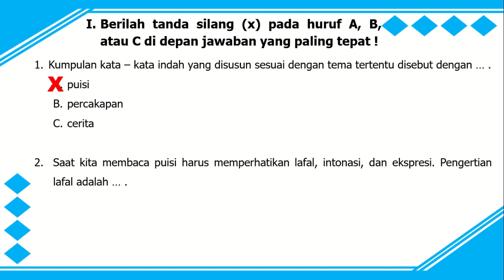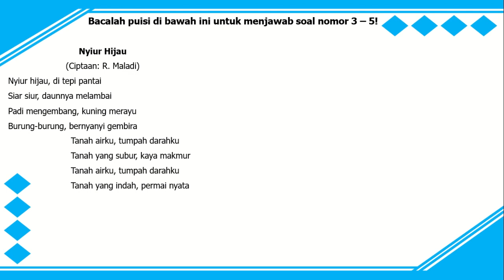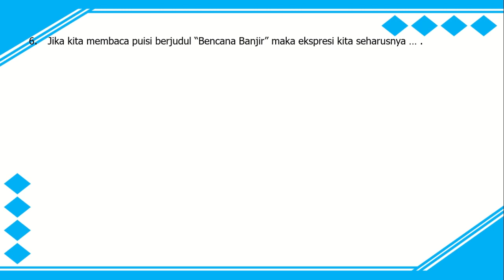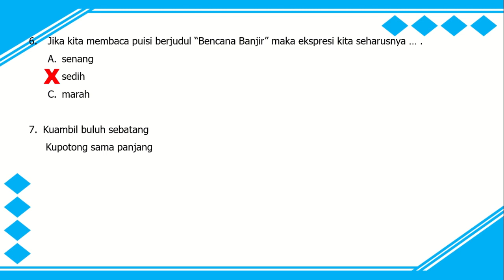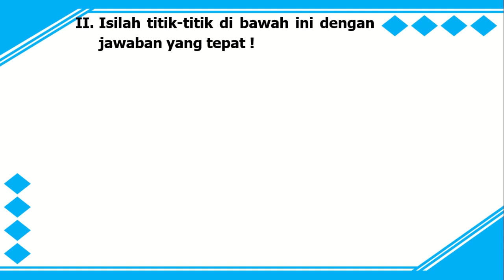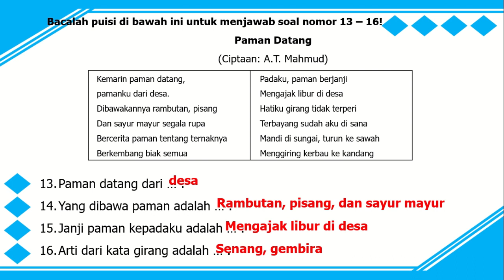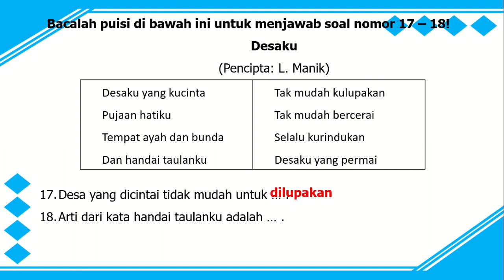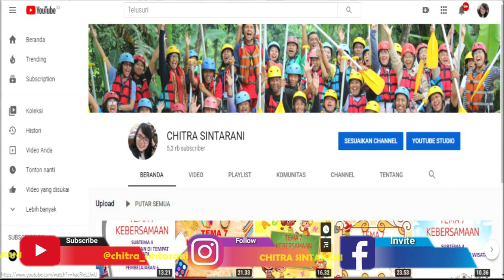Kelas 2 Tematik Tema 5 : Latihan Soal PH, PTS, PAS, PAT Bahasa Indonesia (KD 3.5)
Video ini berisi pembahasan soal untuk :
Tema 5
Kompetensi Dasar / KD 3.5 Mencermati puisi anak dalam bahasa Indonesia atau bahasa daerah melalui teks tulis dan lisan.